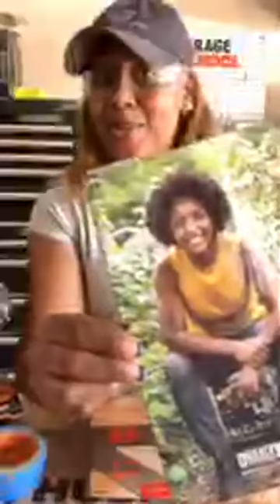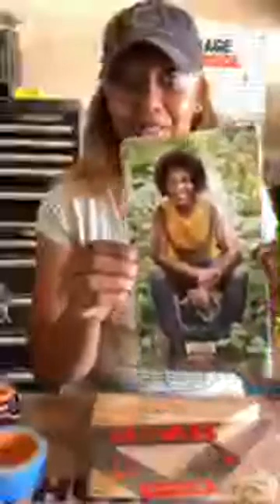GARAGE SCHOOL EPISODE 7: DRILL MORE HOLES